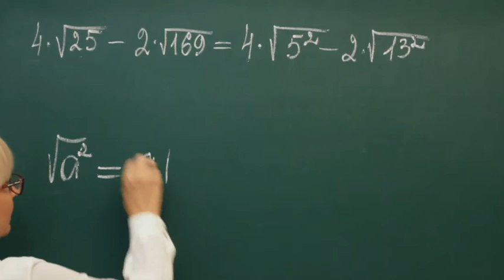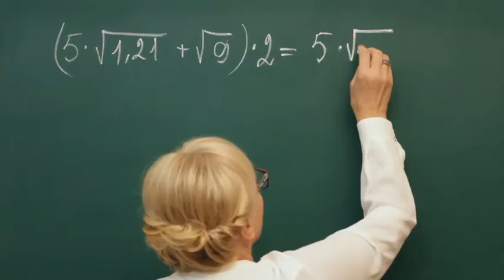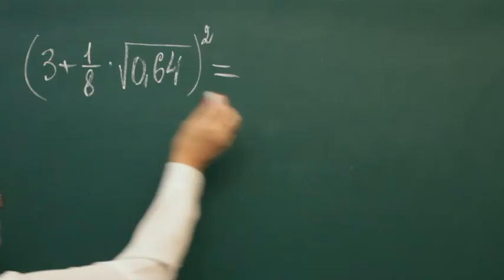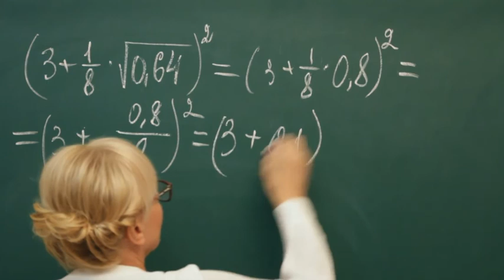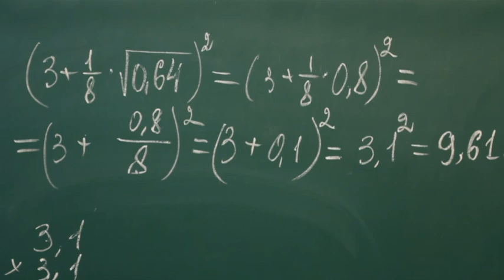Alg rus 0258